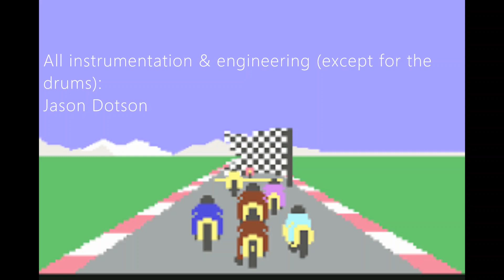"Speed King"(2023)-Jason Dotson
Here's one that sounds more like the 1971 long beach arena version. And here's one that I did last year that sounds a bit more like the studio version,